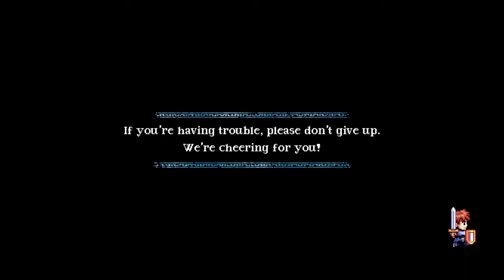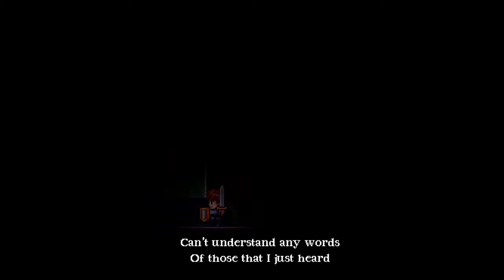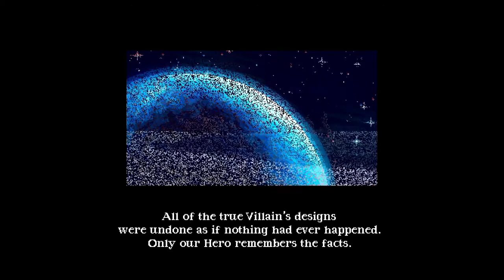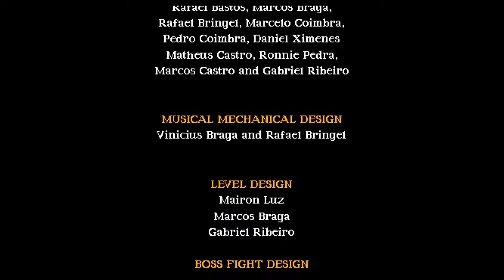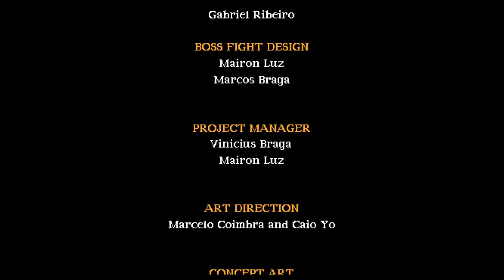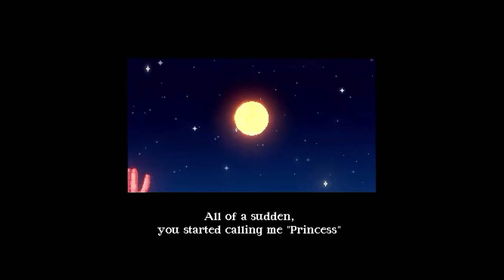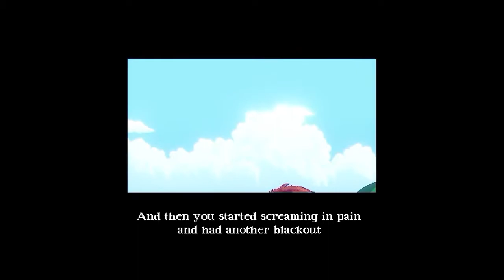Alien vs Hero | Songs for a Hero Playthrough | Finale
In this episode of Songs for a Hero,
The final battle with the sorcerer takes in unexpected turn and a giant space ship shows up and we board the ship to take on this invading force trying to destroy the planet.
Now its a race to stop this threat before it goes all wrong but is it really the end.